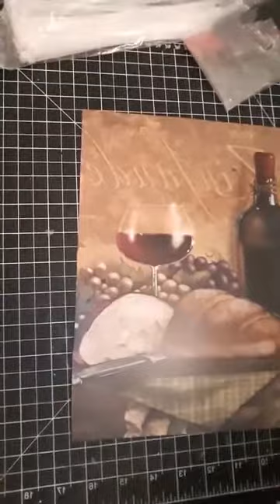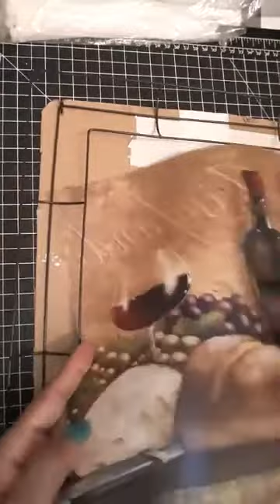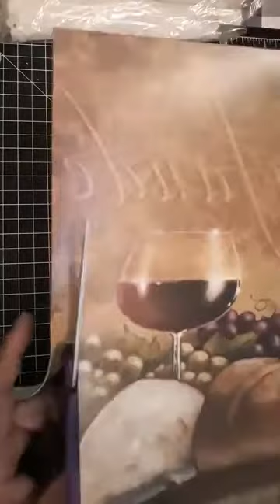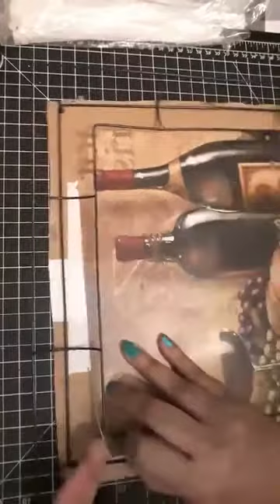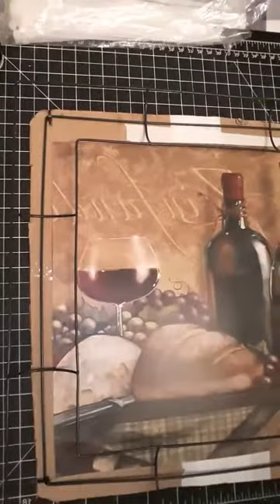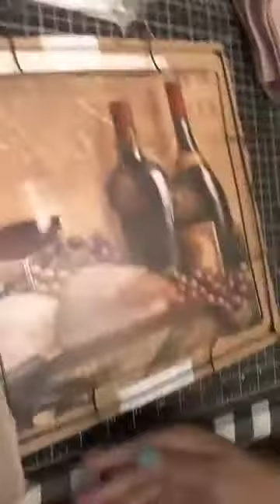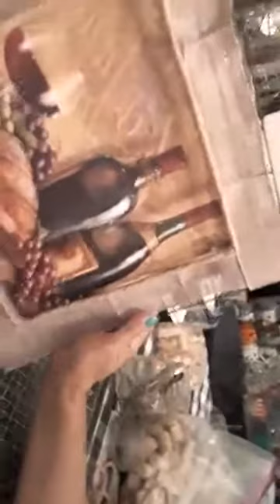How to make a cork and grape wire wreath. Beginning.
corks and grapes on wired wreath from dollar tree.